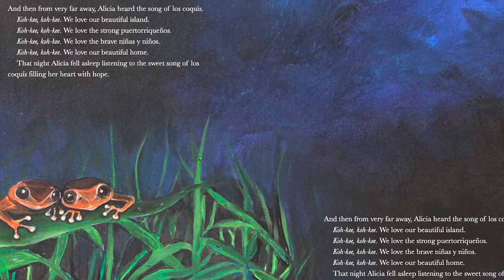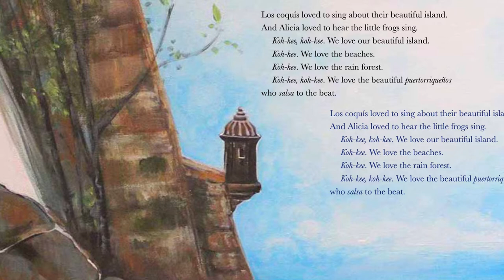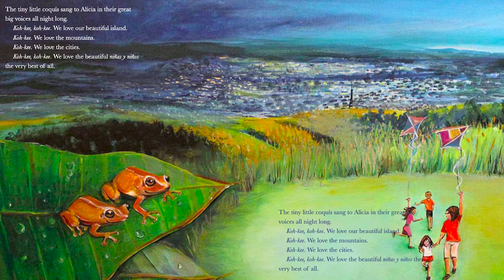Leslea Newman on Her Book "Alicia y El Huracán': Un Cuento de Puerto Rico"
Author Lesléa Newman will read from her recent book "Alicia and the Hurricane: A Story of Puerto Rico/Alicia y el huracán: Un cuento de Puerto Rico" at the Odyssey Bookshop in South Hadley on Saturday, June 11th at 11:00 a.m.

She will read the text in English and former San Juan Mayor Carmen Yulín Cruz Soto will be reading the Spanish text.

Alicia and the Hurricane: A Story of Puerto Rico/Alica y el huracán: Un Cuento de Puerto Rico

published by The Children’s Book Press, an imprint of Lee and Low Books Inc.